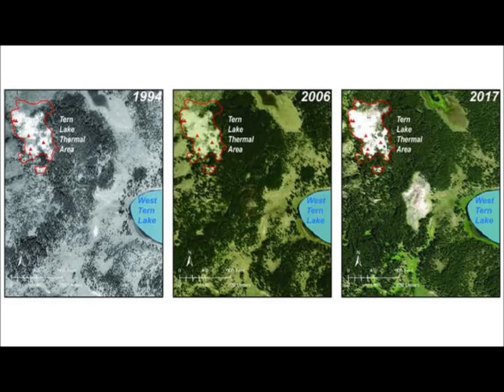Yellowstone Supervolcano WARNING! Growing Tree Kill Zone Discovered Over New HOTSPOT!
3) Thumbnail image yellowstone sunset Norris Geyser sunset steemit.jpg